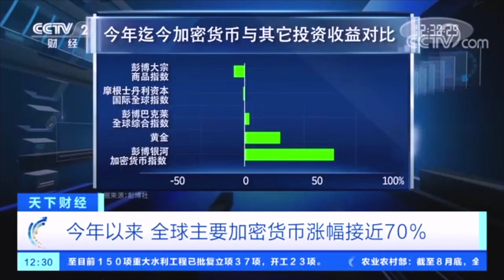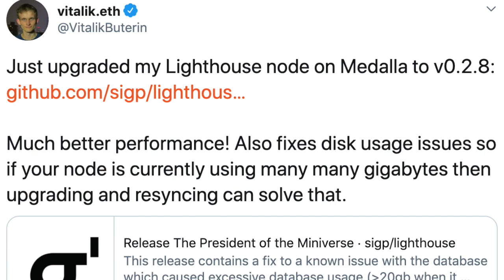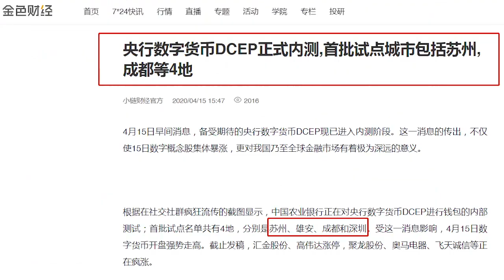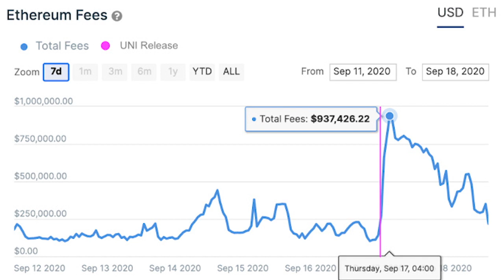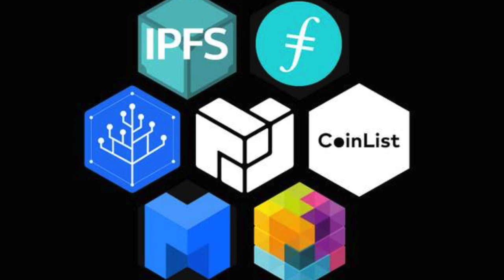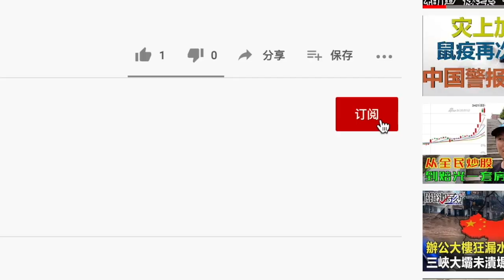新华社，央视点赞以太坊！数字货币的春天来了吗？20200927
以太坊领跑投资界，年收益率170%；央行数字货币北京试点；IPFS进入第二轮太空赛
进群加微信：11411442
微信公众号：陛链何在